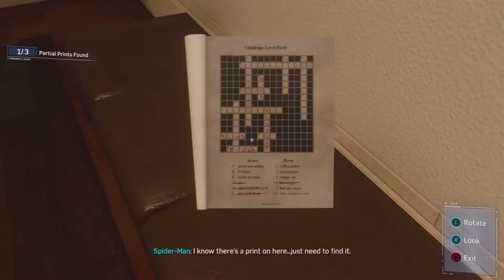Marvel’s Spider-Man - The Heist [DLC] - 100% Completion Walkthrough Part 41: The Maria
The Maria is the first main mission in "The Heist" DLC in Marvel's Spider-Man. It features the first physical appearance of Black Cat in the game, and takes place inside the Museum of Contemporary Art in Manhattan.

The Mission starts with a little opening in which Mary Jane narrates how she's currently working on Maggia's article and their recent activities caused by Kingpin's and Demon's downfall. After the intro ends, we see Spider-Man who calls Mary Jane and tells him about the police raid on one of the Maggia families and that among the items recovered, was a lost masterpiece painting called "The Maria". The painting is currently on display at an art museum. Mary Jane receives a tip that one of the families is planning on stealing it back, and asks Peter to check it. Arriving at the scene, Peter sees that the Maggia thugs (Frederico Frezelli, Sal Patrillo and etc) are trying to infiltrate the museum. From their conversations it becomes known that their boss needs "Maria" because it's important and will help to defeat the other families. After a short battle Peter decides to look around in case some of the thugs still there.

Inside the museum, Spider notices that there are no guards here and decides to check the surveillance cameras. To get into the security booth, Spider-Man needs a guard's handprint, which can be obtained from the things they touched (mobile phone, flashlight, coffee's mug, crossword, radio-transmitter). After a little searching, Spider-Man finds out that the guards alive but were taken down by sleeping pills (not Hammerhead's style). Why is “Maria” so important?

Then Hammerhead's thugs drive into museum's doors and the painting gets blocked by the automatic safety glass. The thugs will try to break it with "big guns" if not for Spider-Man. After some thugs are taken out they will receive message that the cops are coming and decide to leave "Maria" and take anything and everything that’s valuable.

After making sure nothing gets taken, Spider-Man returns to the painting and sees that glass is still untouched. After this Black Cat makes an appearance and Spider-Man is confused as to why she’s here. She gives him no clear answer and point at thugs with rocket launchers. After you deal with them, Black Cat reveals to Peter that there’s a secret flash driven hidden inside "Maria". Spider-Man tries to chase her, but is distracted by thugs who are about to be smeared by a huge model of the planet. He saves them, but in doing so, Black Cat manages to escape.

After this, we do the second main mission in "The Heist" DLC for Marvel's Spider-Man called “The Trouble with Arson”. Completion of this mission unlocks new Maggia Crimes. This mission is very short. Spider-Man arrives at the location of the police call and see a car that has been bombed by Hammerhead (according to the police anyway). To find the other bombs Spider-Man use his Spider-Drone gadget and he has two minutes to find all four bombs and short-circuit them. Doing this will end the mission. We also do all 5 Maggia Crimes in Midtown.

00:00 - The Maria (Mission)
24:17 - The Trouble with Arson (Mission)

This is my playthrough of this game (recorded using my PS4 Pro) including commentary.

Having said that, if you liked this video and would be interested in watching more of my gaming-related content, please click the like button, subscribe to this channel and become a member of this family. I aspire to be the next big thing.